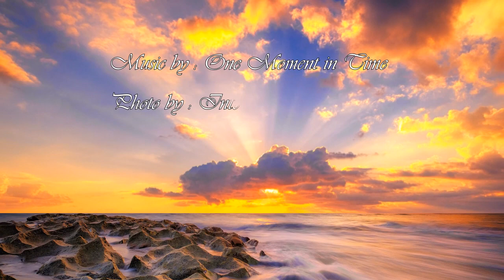Sunrise in America